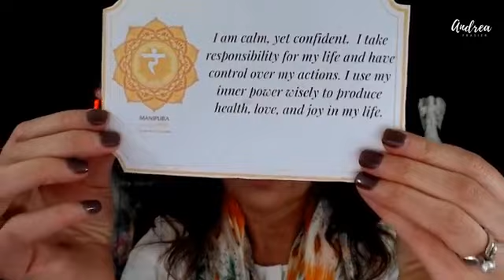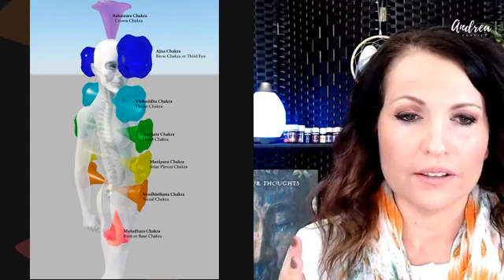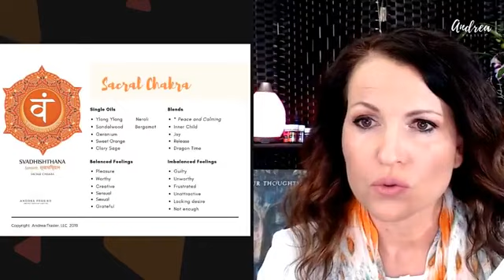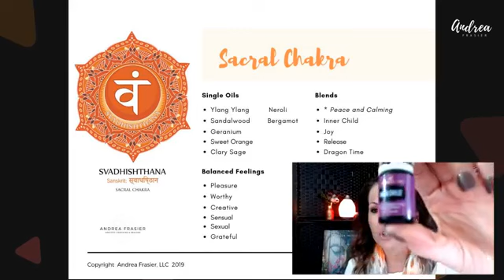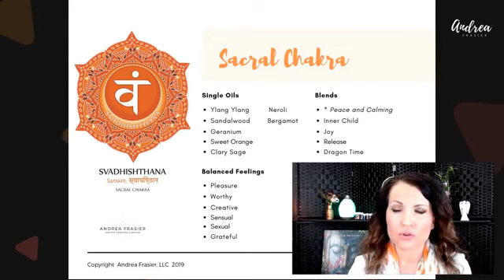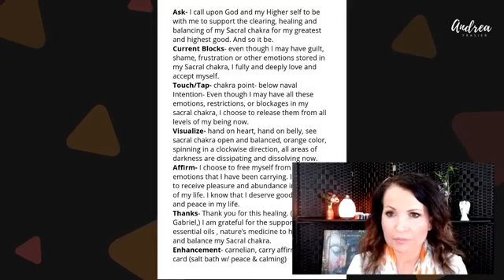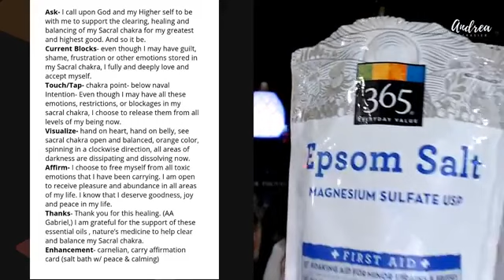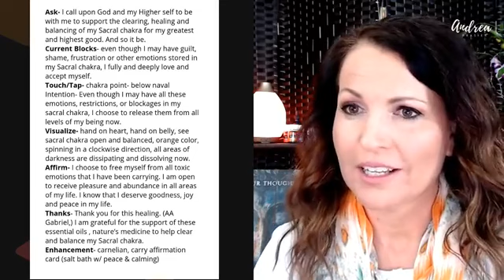Chakra Balancing #2 of 7: How to ACTIVATE Your Sacral Chakra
This is Part #2 of the 7-Part Chakra Balancing series.
I will walk you through my unique A.C.T.I.V.A.T.E. process for balancing each of the 7 main Chakras in just 5 min. a day.
Even if you cannot attend the live classes, RESPOND GOING so you get the notifications each week! The replays will be posted on this Facebook event

Working with essential oils to balance the chakras is one of the easiest methods to understand and put into practice. In this interactive class, follow along as I walk you step by step through the unique process that she uses to balance and align the chakras using essential oils.

Learn how to use Prayer + Affirmations + Visualization + Essential Oils to balance your Chakras each day!

Each Live class will be held inside this Facebook page and then uploaded here per request of followers, not on facebook.

Download the Chakra Oil PDF and come to each live class prepared for the ACTIVATE process with one of the recommended oils for each Chakra!